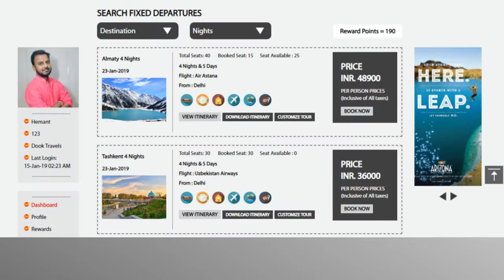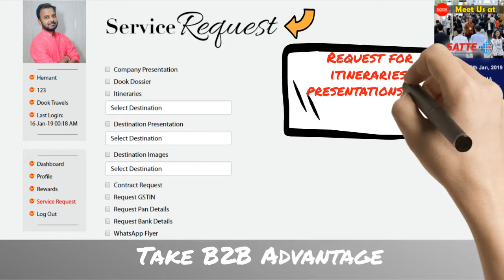Travel Agent Registration | Travel Agent Loyalty Program – Dook Agent Connect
By registering Dook Agent Connect you will become a preferred partner travel agent and get access to live information of our scheduled various fixed departures. You can book seats, download itineraries, raise service request and also win reward points.